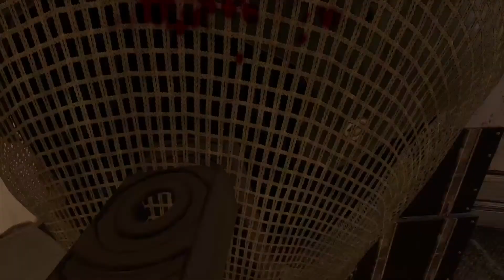Tom Clancy's Rainbow Six® Siege cafe freezer yeeting